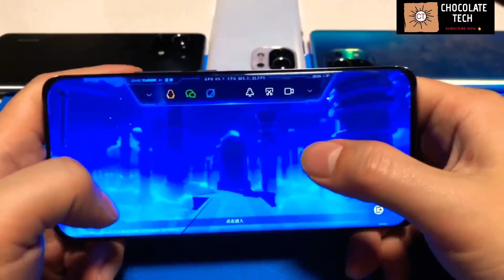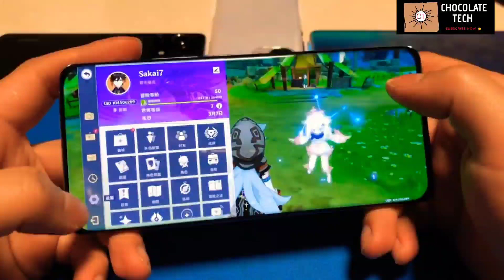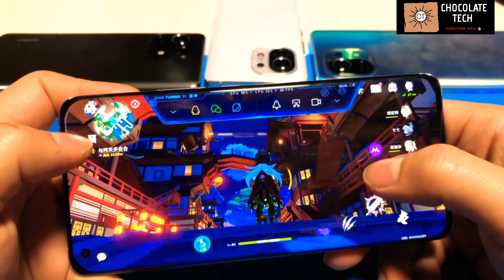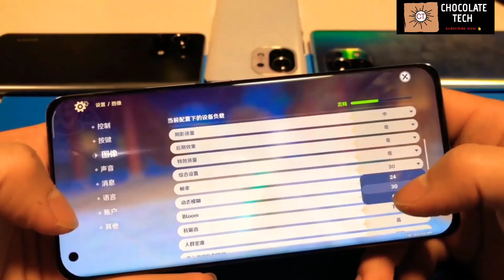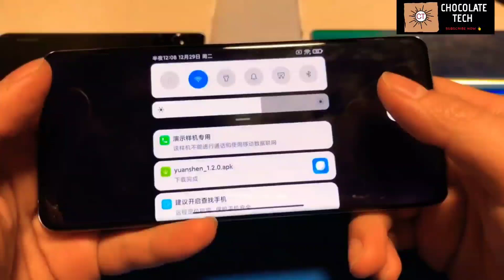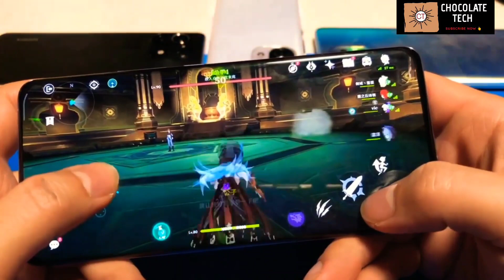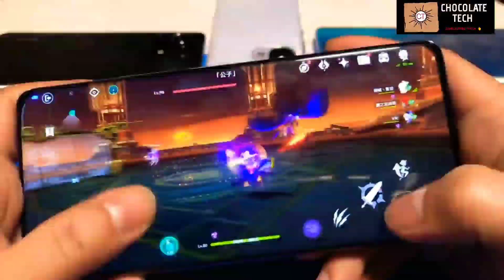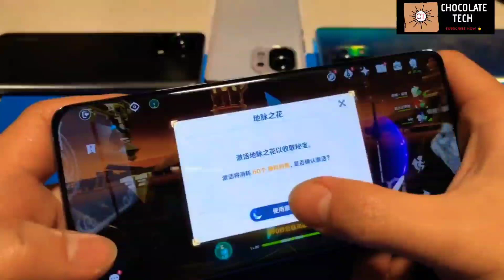Xiaomi Mi11 Gaming Review | Pubg 2021 | Snapdragon 888 Pubg Test🔥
Hey! Guy's Welcome Back to A latest & Fresh New Tech Video

snapdragon 888
xiaomi mi 11 gaming test
xiaomi mi 11 camera
xiaomi mi 11 camera test
xiaomi mi 11 pubg test
mi 11
xiaomi mi 11 gaming review
mi 11 review
xiaomi mi 11 antutu
mi 11 gaming test
mi 11 pro
xiaomi mi 11 vs
xiaomi mi 11 launch date in india
xiaomi mi 11 pro unboxing
xiaomi mi 11 india unboxing
xiaomi mi 11 ultra
xiaomi mi 11 review hindi
2k 120hz
Chocolate Tech,